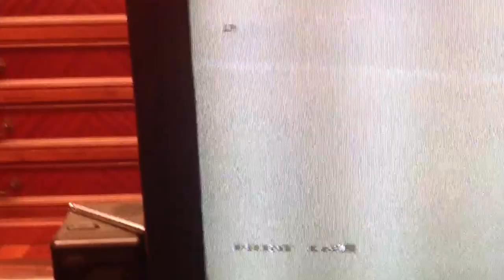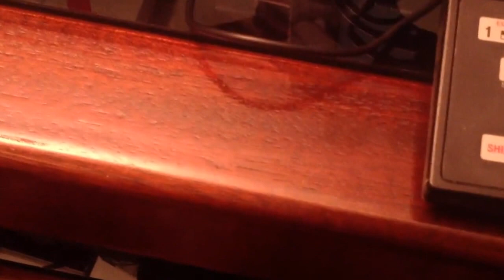Reviviendo un Sinclair ZX-81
Reconectándolo 30 años después...